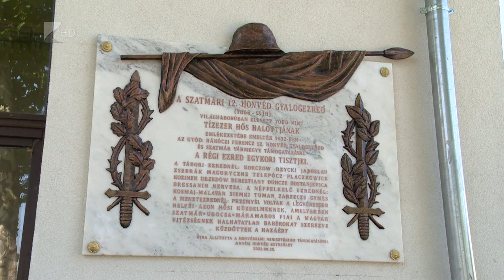Emléktábla avatás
Emléktábla avatással, katonai tiszteletadással és koszorúzással emlékeztek meg Mátészalkán a Szatmári 12. Honvéd Gyalogezredről. Az első világháborúban több tízezer szatmári katona vesztette életét, a megye nagy részét pedig a Trianoni-békediktátum Romániához csatolta. Az emléktáblát különleges helyre, a Hősök emlékiskolájára függesztették fel.